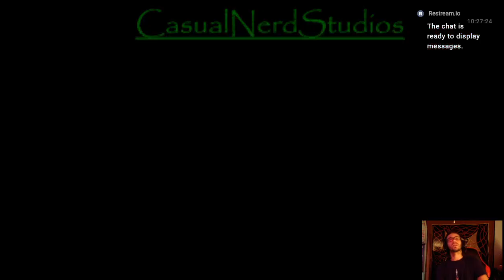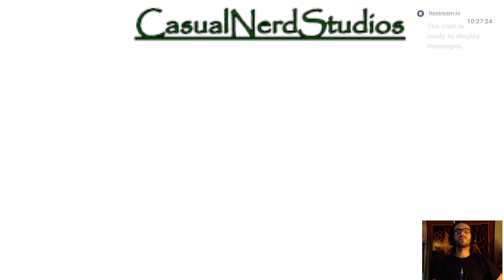D M C Reboot Clean Play though Mission 20